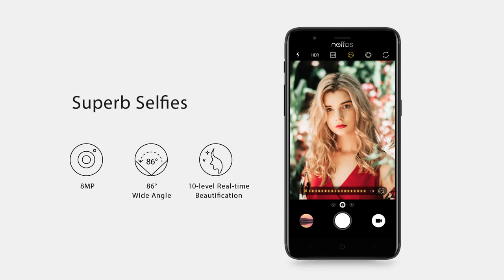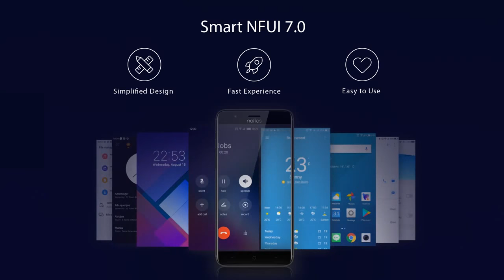TP link Neffos N1 Trailer